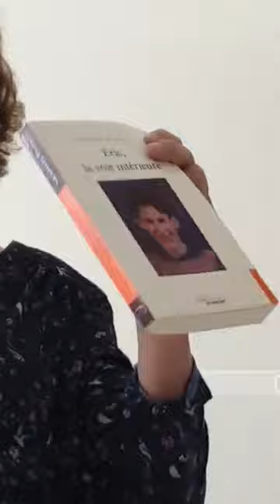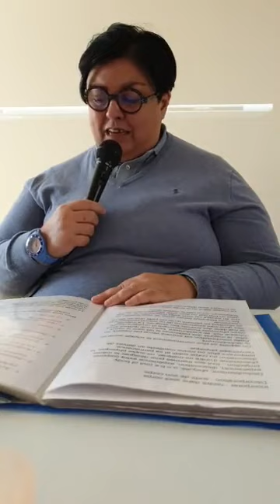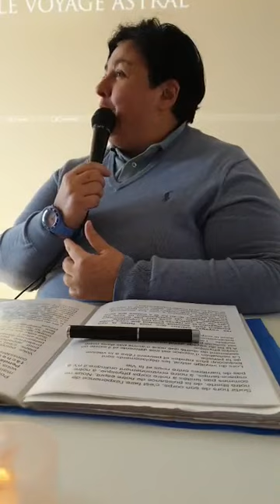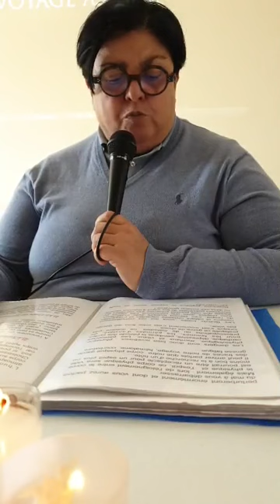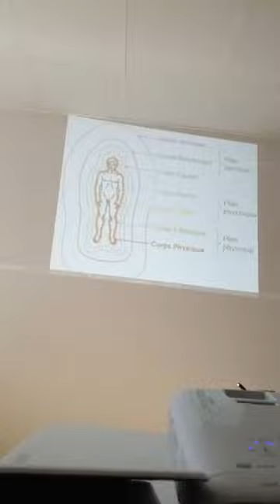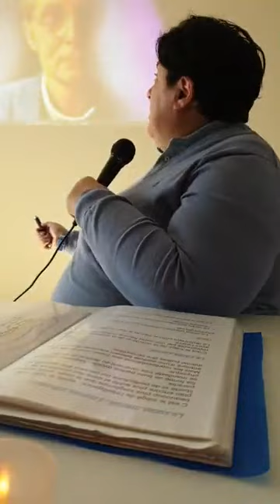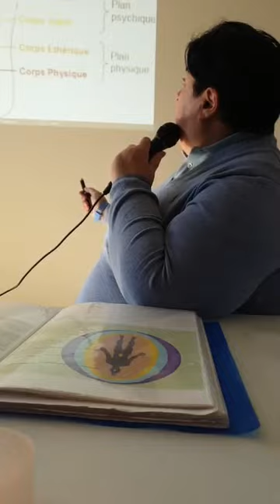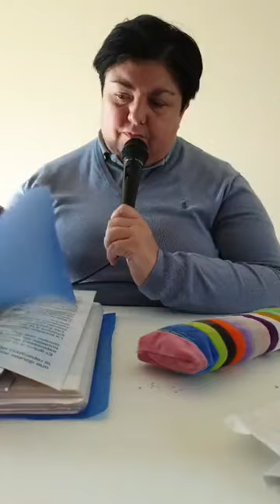Conférence sur le voyage astral